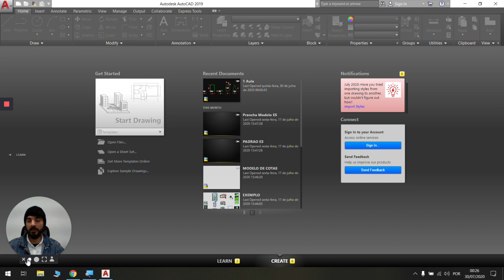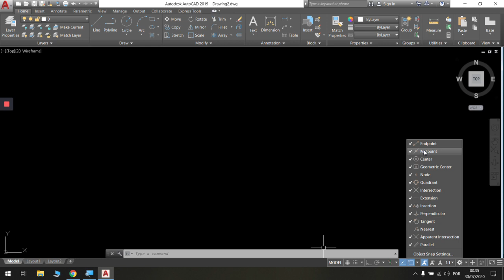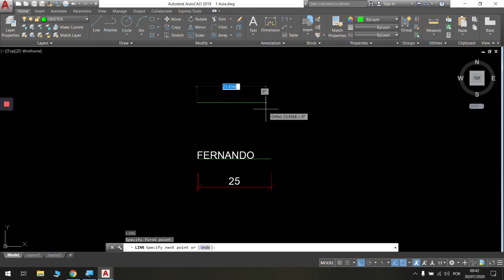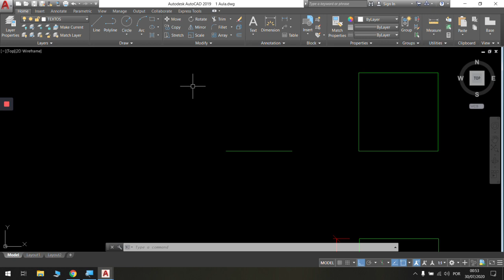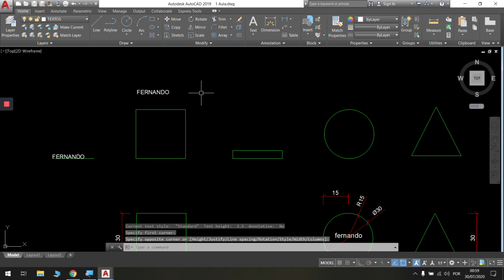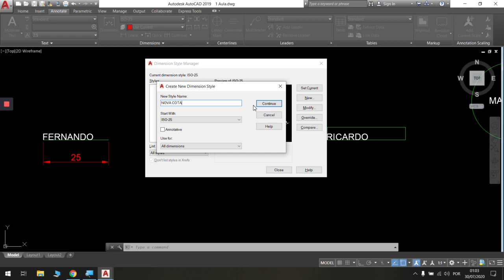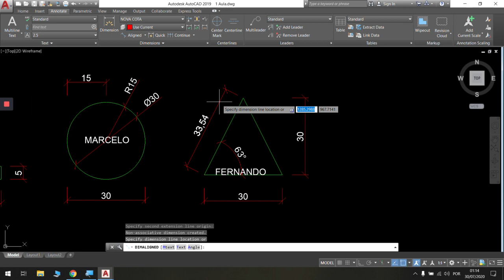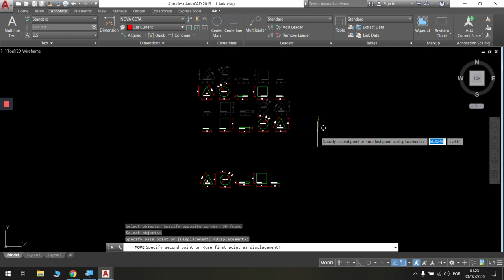CURSO DE AUTOCAD COM FERNANDO SPINELLI - AULA 01/06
Está é a primeira aula de uma serie de 06 aulas do curso completo de AutoCAD.

O curso tem foco nos estudantes das áreas de arquitetura, engenharia, técnico em edificações e design de interiores, porém nada impede de qualquer pessoa a estar se desenvolvendo como projetista, todos estão convidados!

Nesta aula aprenderemos comandos básicos, como:
Configuração de layout;
Configuração de layers;
Criação de linha, retângulo, quadrado, circulo e triangulo;
Criação de textos;
Conhecer os comandos mover e copiar;
Criação e configuração de cotas;
E comando espelhar.

E ai o que você achou dessa primeira aula?
Deixe aqui nos comentários o que você gostaria de ver em nossas aulas.